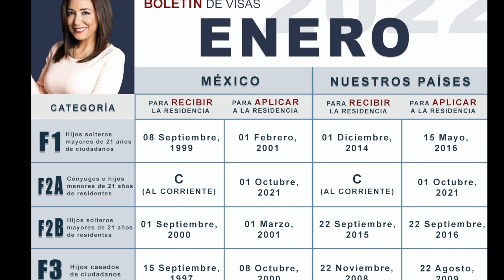¡Hay avances! BOLETIN DE VISAS ENERO 2022 | VISA BULLETIN JANUARY 2022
Cambios en el Boletín de visas ENERO 2022

Todos los días de LUNES a VIERNES a las 8:30am (pst) en vivo !!!

⭐ Links directos a los grupos que tenemos, UNASE… lo esperamos!